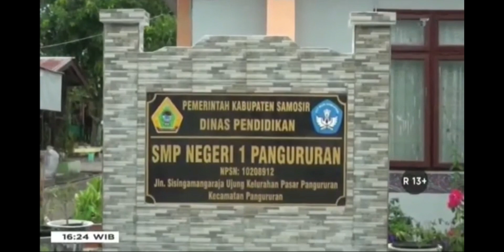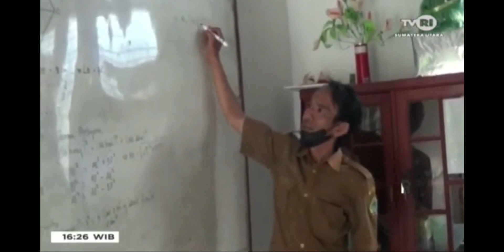Dua Siswa SMP Negeri 1 Pangururan Di Terima Di SMA Unggul DEL